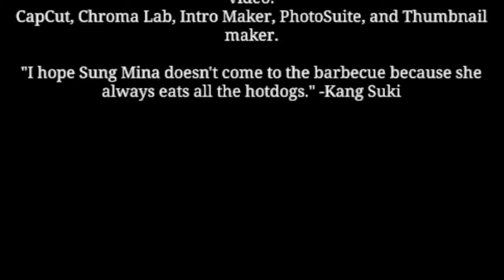Super String - Event PVP Fun & Strategy